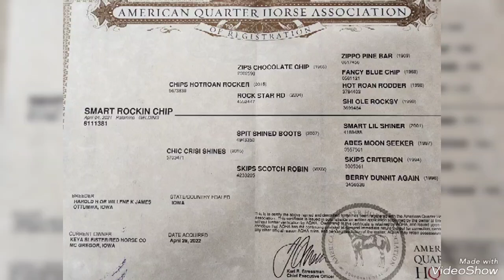SMART ROCKIN CHIP "Rock" 2021 AQHA Palomino Gelding